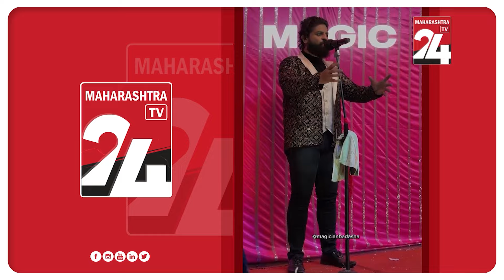तिरोडा- तिरोडा तालुक्यातील महाविकास आघाडी च्या वतीने एकनाथ शिंदे यांना निवेदन || 25 AUG 2024